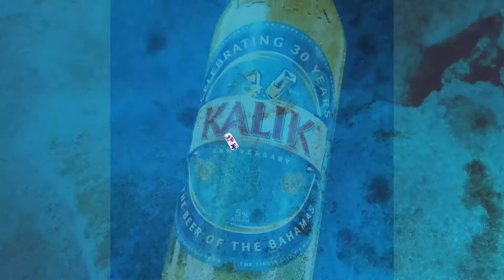kalik 30th Anniversary - Conch Diver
LET'S CELEBRATE Bahamian hands! 🇧🇸

Meet Megel Dorsett, a conch diver, who inherited his love for the ocean from his father and has been diving since he was 12 years old 🐚🇧🇸!

"Every morning you wake up, you just look at this water as an opportunity to make something happen."

LET'S CELEBRATE KALIK30 🍻 🇧🇸